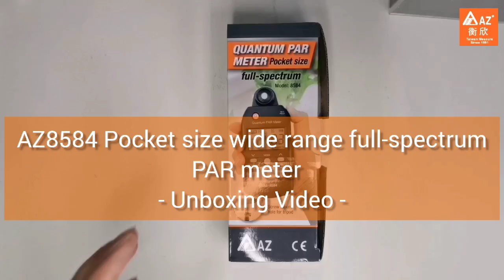8584 AZ Pocket Size Wide Range Full Spectrum PAR Meter Unboxing video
AZ 8584 Pocket Size Wide Range Full Spectrum PAR Meter features:
* Stable measurement of photosynthetically active radiation (PAR, PPFD Photosynthetic Photon Flux Density)
* High accuracy PAR measurement for 400 to 700nm under all light sources, including LEDs
* Big LCD to provide clear view for any angle
* Using HOLD function to check PAR in any emission direction and check later